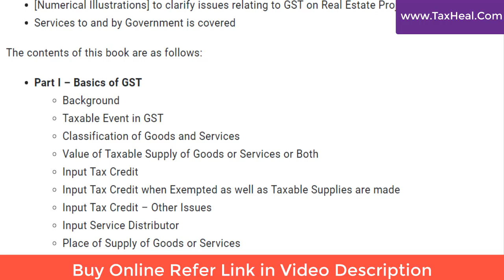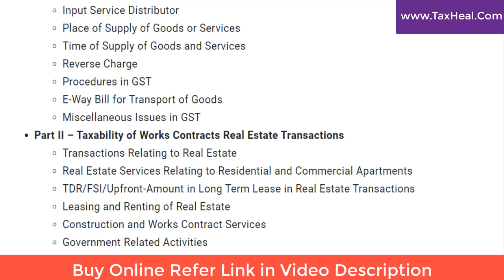GST on Works Contract Real Estate Transactions I CA Satbiir Singh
Description

GST on Works Contract & Real Estate Transactions provides complete & updated coverage on GST Real Estate Transactions & Works Contracts.

The Present Publication is the 5th Edition, authored by V.S. Datey & updated till 15th June 2021, with the following coverage:

Issues pertaining to Projects/Transfer of Development Rights (TDR)/Development Rights/Floor Space Index (FSI)/Leasing/Renting are extensively covered in this book
[Numerical Illustrations] to clarify issues relating to GST on Real Estate Projects are provided
Services to and by Government is covered

The contents of this book are as follows:

Part I – Basics of GST
Background
Taxable Event in GST
Classification of Goods and Services
Value of Taxable Supply of Goods or Services or Both
Input Tax Credit when Exempted as well as Taxable Supplies are made
Input Tax Credit – Other Issues
Input Service Distributor
Place of Supply of Goods or Services
Time of Supply of Goods and Services
Reverse Charge
Procedures in GST
E-Way Bill for Transport of Goods
Miscellaneous Issues in GST
Part II – Taxability of Works Contracts Real Estate Transactions
Transactions Relating to Real Estate
Real Estate Services Relating to Residential and Commercial Apartments
TDR/FSI/Upfront-Amount in Long Term Lease in Real Estate Transactions
Leasing and Renting of Real Estate
Construction and Works Contract Services
Government Related Activities